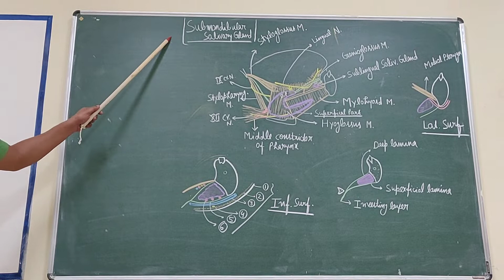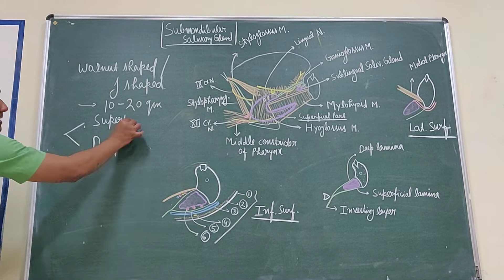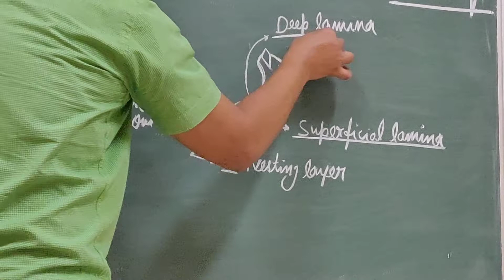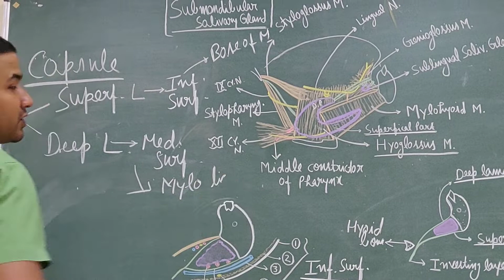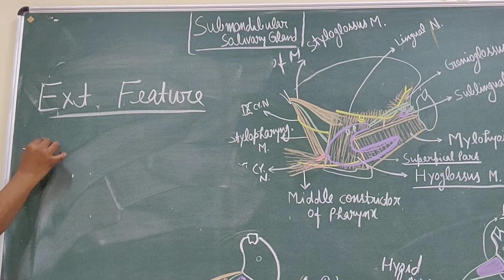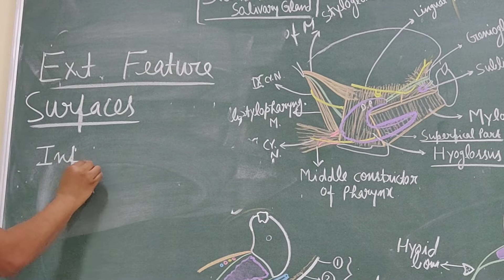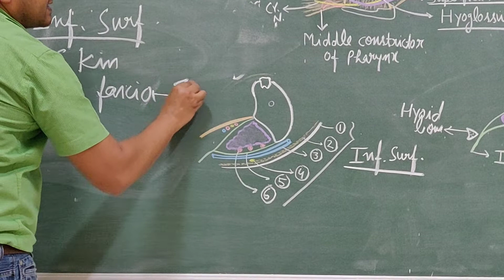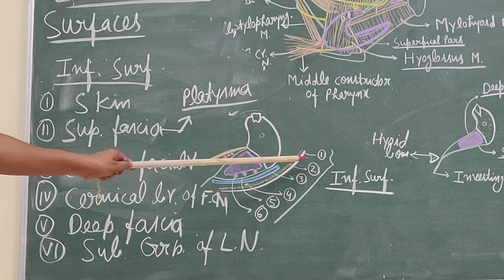SUBMANDIBULAR SALIVARY GLAND PART 1 (seq 1)